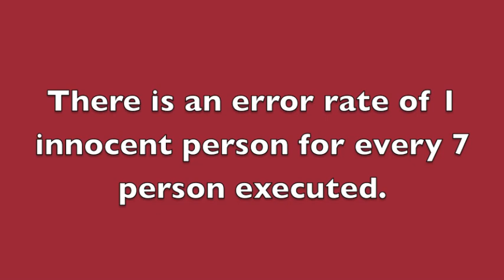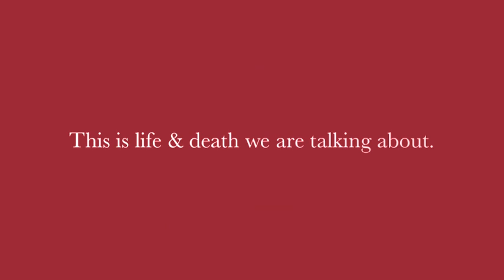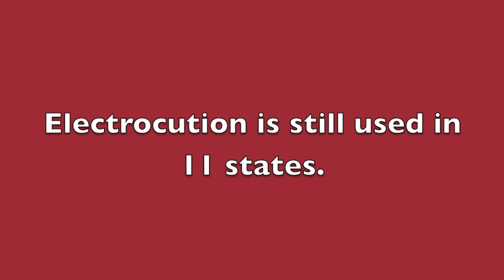Death Penalty Infomercial